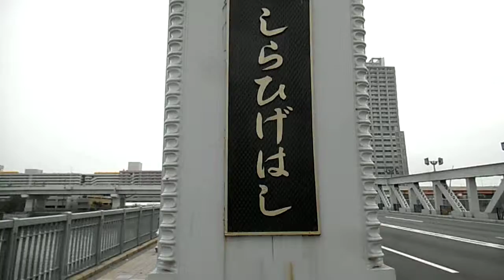DSCF4652白髭橋を歩いてみた20150429曇り